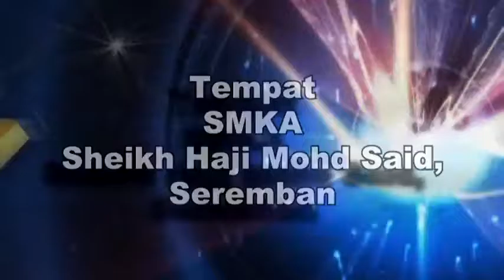SYED AQIL BIN SYED AKHMAR | MTQ2016 PERINGKAT KEBANGSAAN BERCERITA KISAH NABI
MTQ2016 PERINGKAT KEBANGSAAN BERCERITA KISAH NABI